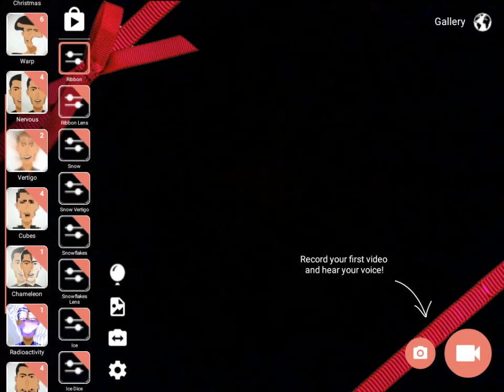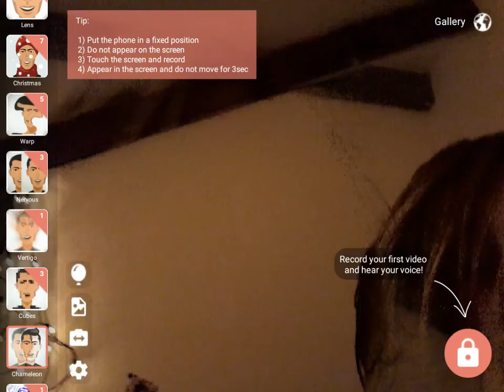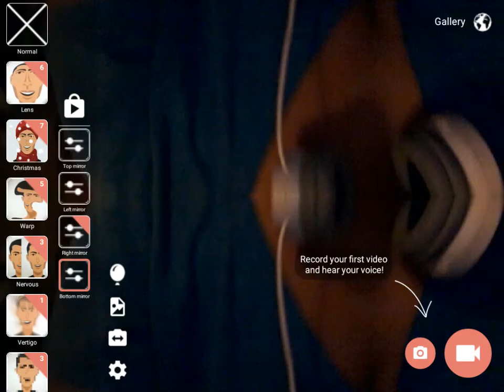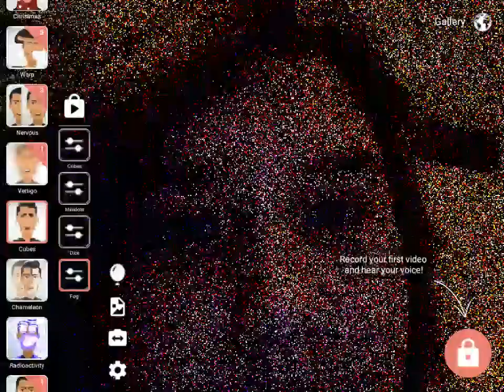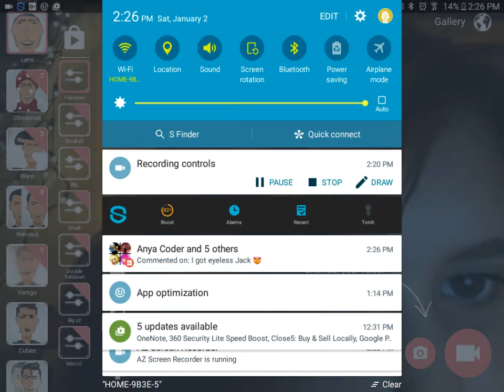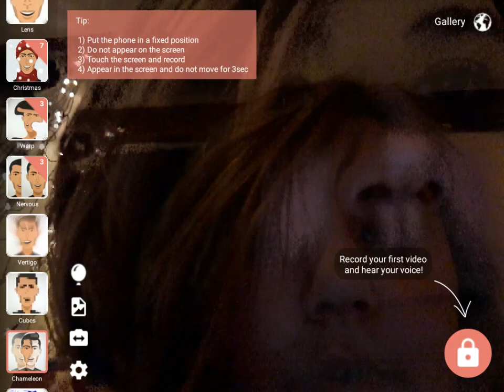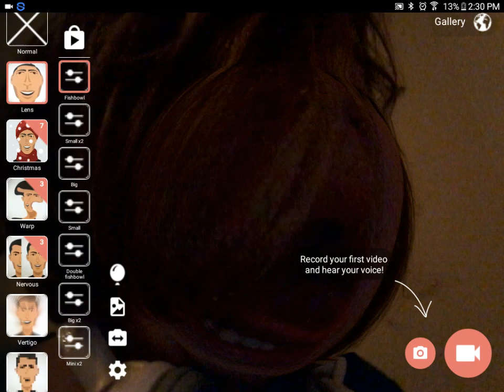(FREAK SHOW! ! ! ! ) funny face changer camera.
Have you ever seen a BIG EYED GEEK BEFORE? ? ? ?  WATCH THIS IF YOU HAVEN'T SEEN ONE.😂😂😁😀😊